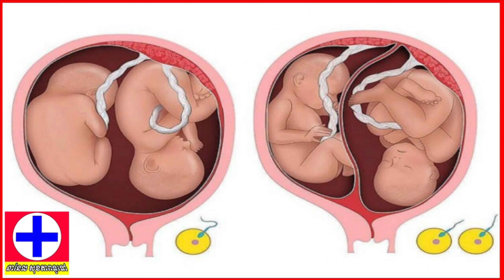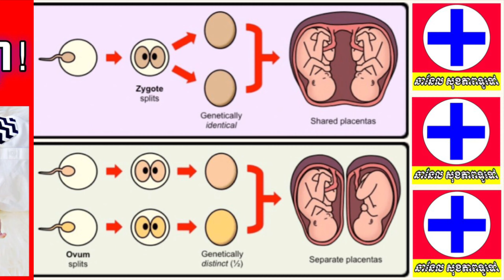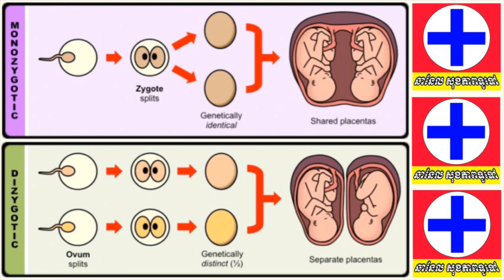ហេតុអ្វីបានជាកូនភ្លោះខ្លះមានរូបរាងដូចគ្នា (Monozygotic) និងកូនភ្លោះខ្លះមានរូបរាងខុសគ្នា (Dizygotic)?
👨‍⚕️ ខ្ញុំនឹងឆ្លើយតបនូវរាល់សំណួរទាំងឡាយណាដែលអ្នកទាំងអស់គ្នាបានសួរ ទៅតាមចំណេះដឹង និងបទពិសោធន៍ជាក់ស្ដែងរបស់ខ្ញុំ ហើយប្រសិនបើអ្នកទាំងអស់គ្នាពេញចិត្តនូវរាល់ចម្លើយតបរបស់ខ្ញុំ និងរាល់វីដេអូចែករំលែករបស់ខ្ញុំនេះ ខ្ញុំសូមឲ្យអ្នកទាំងអស់គ្នាជួយឧបត្ថម្ភជាថវិការក្នុងមួយនាក់ ១ ដុល្លារ (បើអាច) ដើម្បីឲ្យខ្ញុំយកពេលវេលាច្រើនមកធ្វើវីដេអូចែករំលែកនូវចំណេះដឹងទាក់ទងទៅនឹងបញ្ហាសុខភាពទូទៅឲ្យបានច្រើនជាងនេះ។
💁‍♂️ ប្រសិនបើអ្នកទាំងអស់គ្នាមានលទ្ធភាពក្នុងការឧបត្ថម្ភនេះ សូមធ្វើការឧបត្ថម្ភតាមរយៈខាងក្រោមនេះ
         👉 តាមរយៈគណនីវីងៈ
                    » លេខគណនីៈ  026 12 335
                    » ឈ្មោះគណនីៈ HOEUN HAI
         👉 តាមរយៈគណនី ACLEDA ទាន់ចិត្តៈ
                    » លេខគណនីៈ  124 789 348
                    » ឈ្មោះគណនីៈ HOEUN HAI
សូមអរគុណសម្រាប់ទឹកចិត្តរបស់អ្នកទាំងអស់គ្នា!
សូមអរគុណ!